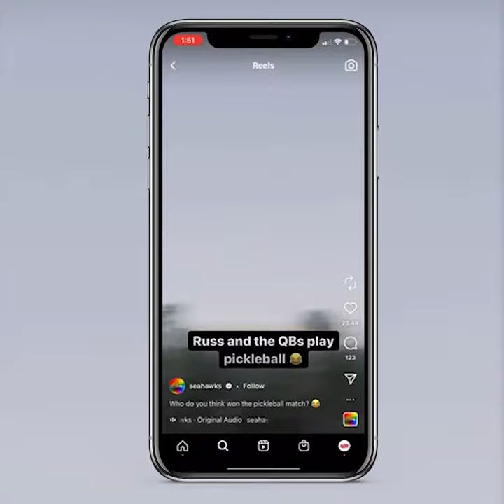Russell Wilson & The Seattle Seahawks Play Pickleball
Seattle Seahawks 🤝 Pickleball

We've seen a lot of professional athletes in other sports playing pickleball, with the most recent being one of the NFL's top quarterbacks: Russell Wilson.

Download the Selkirk TV app today for more exclusive pickleball feature stories like this one with one of the NFL's top quarterbacks 🎞️

What is Selkirk TV? ⬇️

The latest Pickleball obsession is here 🤝

Created to bring the best of Pickleball to your smartphone, tablet, and big screen TV, Selkirk Sport launches another first in the industry—Pickleball’s original and only Free TV App.

Featuring live stream matches, past tournaments, pro lessons, podcasts, and on-demand shows, this is the Pickleball media source and community hotspot you definitely won’t want to miss.

Stream Pickleball events as they happen and join the action live, wherever you are.
Learn from Pro Pickleball players, such as Mark Renneson, Tyson McGuffin, and Morgan Evans.
Catch up on the “Best of Series” and past Pickleball matches.
Listen to Pickleball podcasts at home, or on the road.
Watch Pickleball shows live, or on demand.

Welcome to Selkirk TV. Available now on multiple devices, with the freedom to pause, skip, save for later, and continue watching whenever and wherever you want to.

This is 24/7 Pickleball.

We are Pickleball.

Follow Selkirk TV on Social media to stay up to date with our latest content 📲